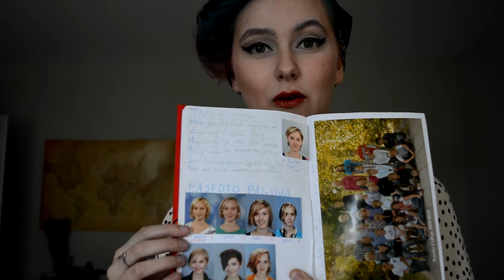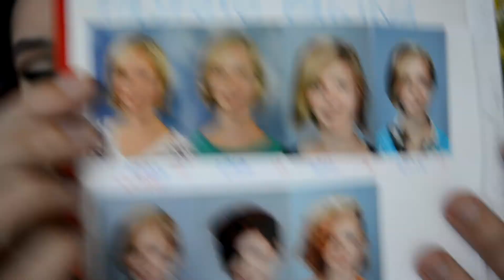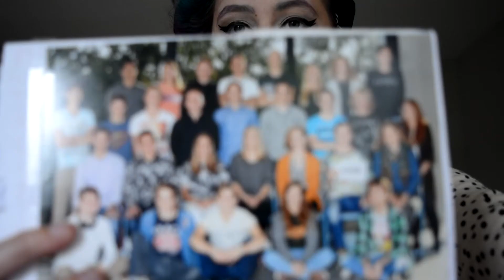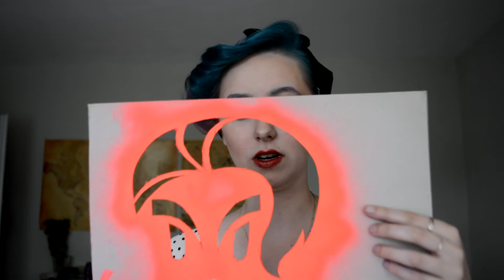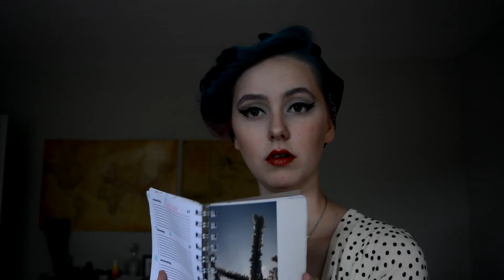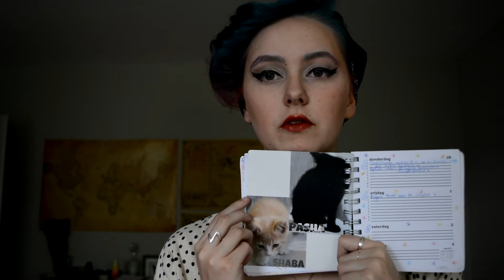High School Stuff | Oaklight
I decided to make a video talking about all the things high school. I pull out my old agenda's, crafts projects and tell you about my (least) favourite subjects.

Lens: AF-S DX 18-55 VR II